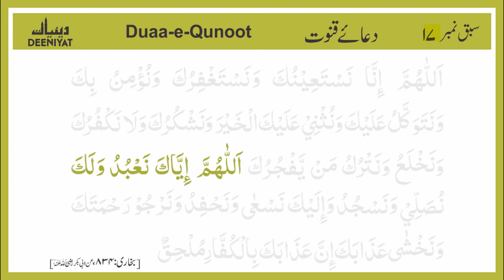Duaa_e_Qunoot | Sabak No 17 | DEENIYAT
इस चैनल को बनाने का मकसद दीन को सीखाना है ।
अल्लाह के नबी मोहम्मद ﷺ  ने इरशाद फ़रमाया के तुम में  से सबसे बेहतर वो शख्स है जो दीन कि बात खुद सीखे और दूसरे को सिखाए ।